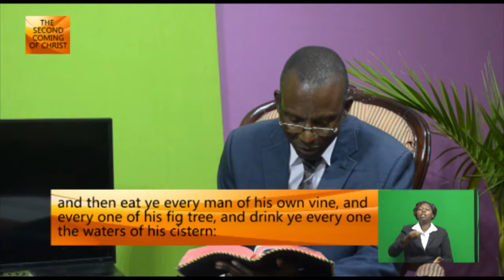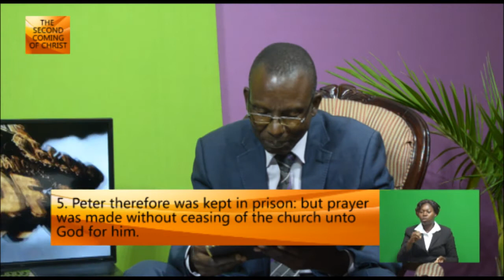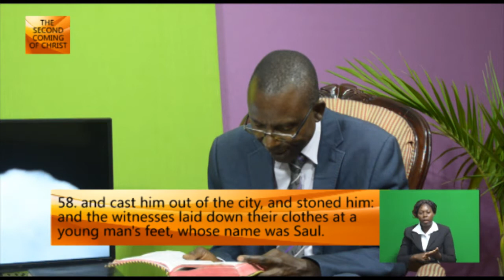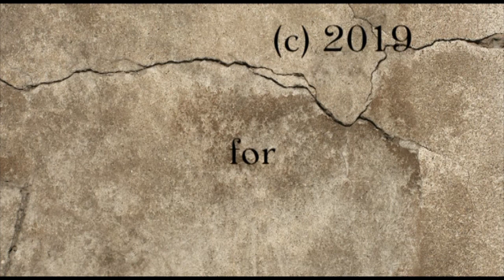59 MOTO WAKASHAYA SIMBA PAVARI